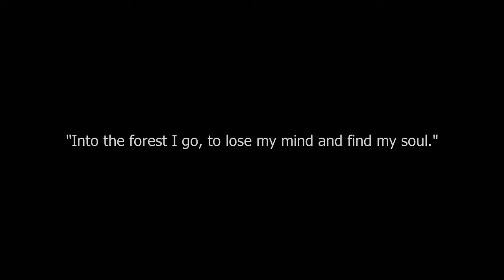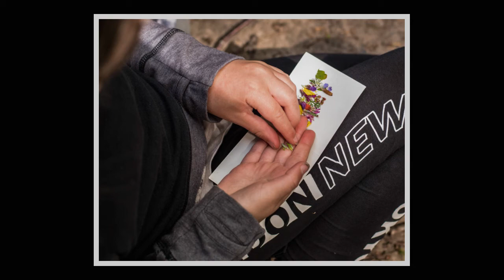Forest School Adventure Slideshow - Family Photography County Durham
Slideshow of forest school photography by North East based documentary family photographer